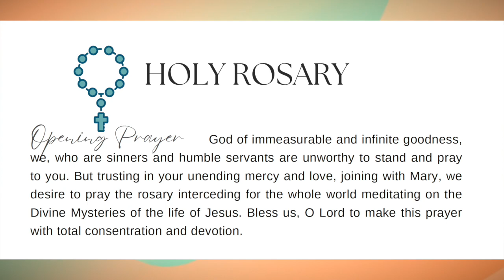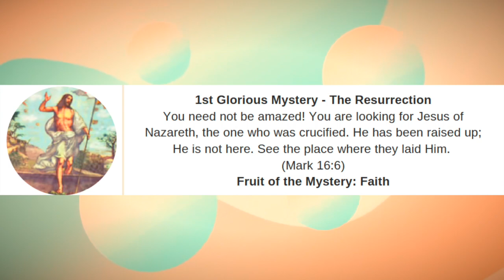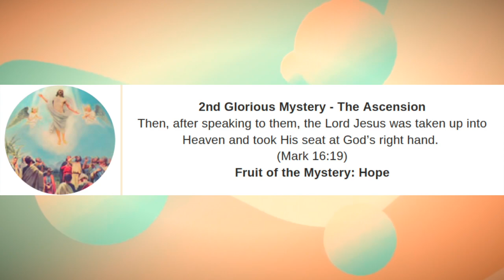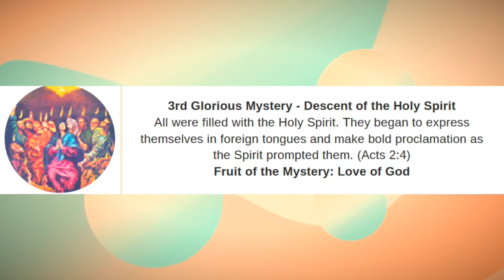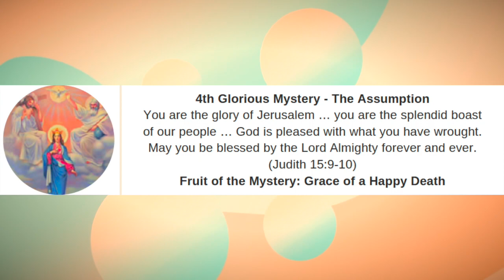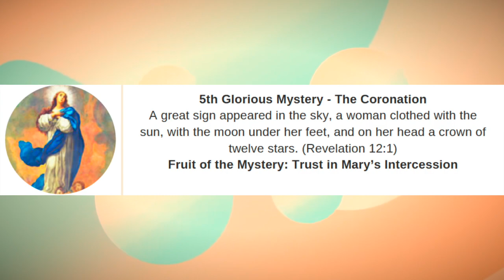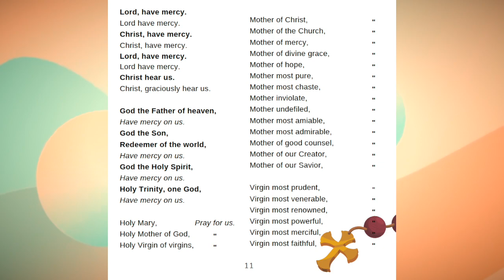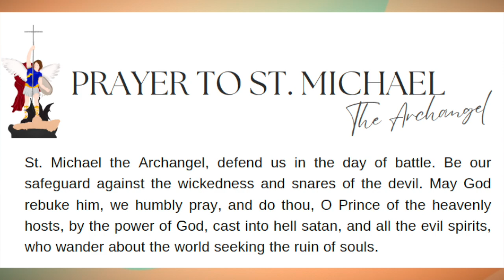Holy Rosary : The Glorious Mystery (2.08.2023)